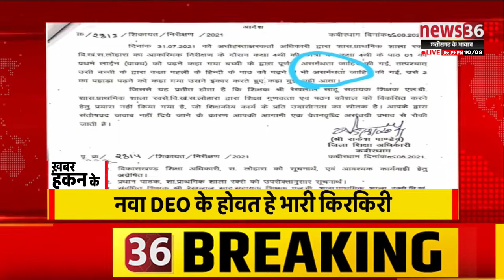छत्तीसगढ़ के दिनभर के हर छोटे बड़े ख़बर म फटाफट नजर ।। ख़बर हकन के ।। 10 अगस्त 2021